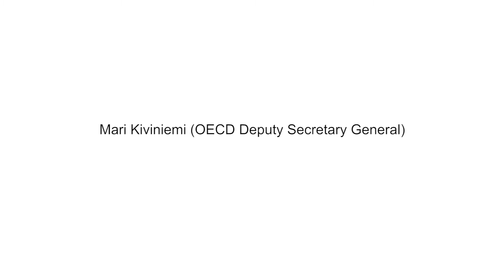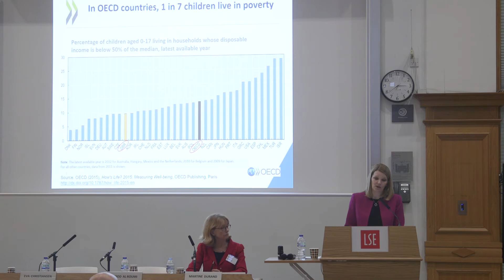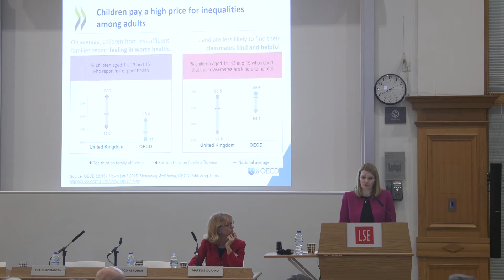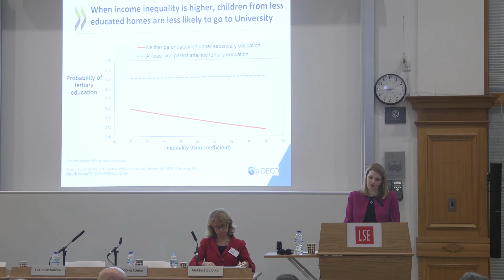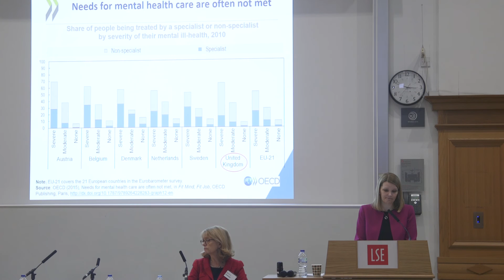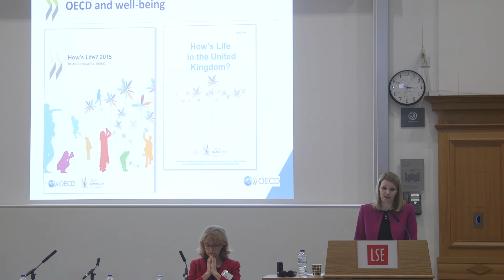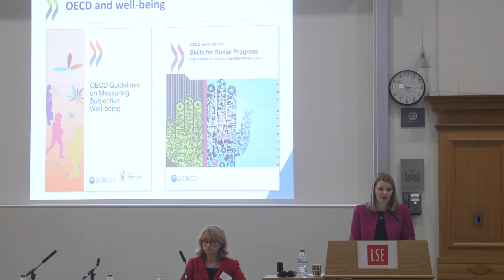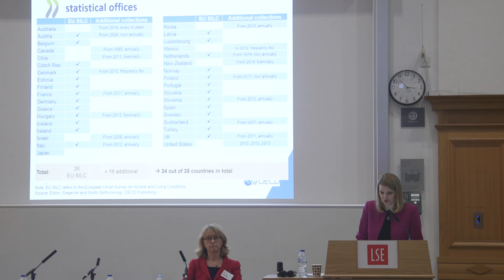Mari Kiviniemi | Keynote 2 | Subjective well-being over the life course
Mari Kiviniemi delivers one of the keynote addresses "What Matters To Well-Being: The Benefits Of A Life Course Approach"  at the conference "Subjective well-being over the life course: Evidence and policy implications" held at the London School of Economics and Political Science on 12-13 December 2016.

The conference was organised by OECD, CEPREMAP, What Works Centre for Wellbeing , and the CEP.

Mari Kiviniemi is Deputy Secretary-General at the OECD. She is responsible for the strategic oversight of the OECD’s work on Efficient and Effective Governance; Territorial Development; Trade and Agriculture, as well as Statistics. She is also responsible for advancing the Better Life Initiative.

Why should governments care about people's wellbeing? How would policy change if raising wellbeing was the objective?
Supported by the What Works Centre for Wellbeing, this event was a landmark conference reporting the first results from a collaboration between the London School of Economics Centre for Economic Performance, the CEPREMAP Wellbeing Observatory at the Paris School of Economics, the OECD, and an international consortium of researchers.

More information about the event is available on the CEP website at the following